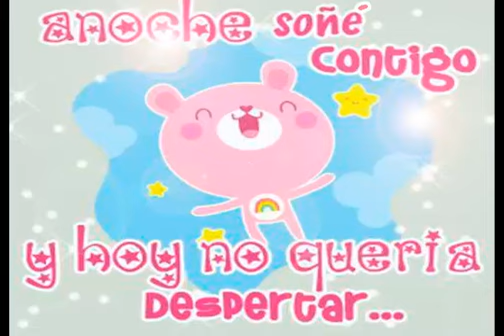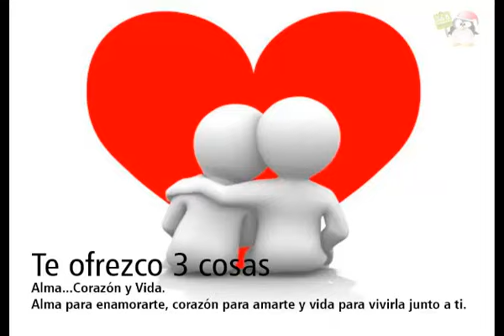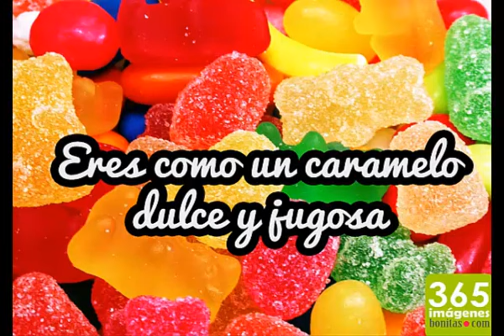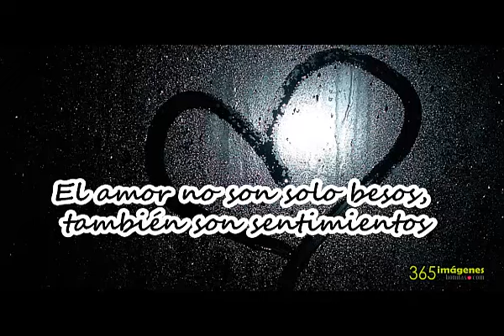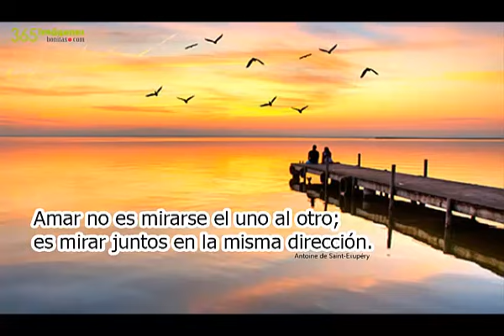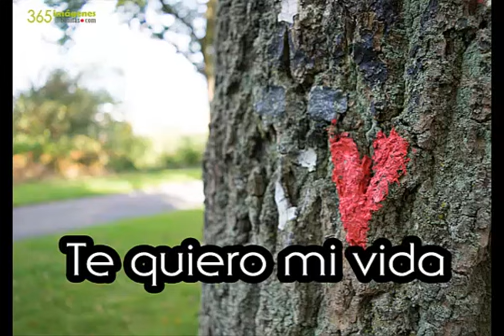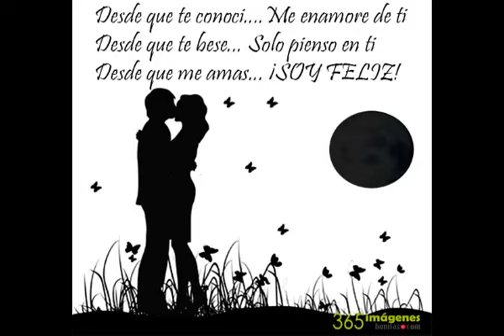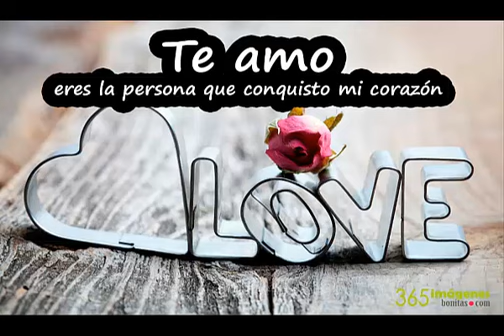MIX ROMANTICO OCTUBRE 2015 - DJ MUDO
DJ MUDO. LA PRIMERA LECCION DEL AMOR. ES NO PEDIR AMOR, SINO SIMPLEMENTE DARLO.